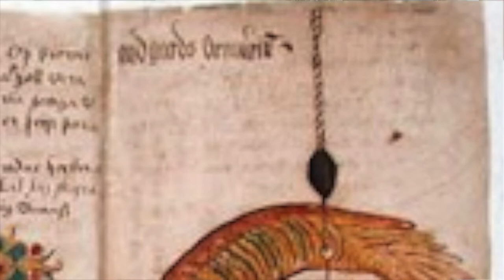Episode 24: Norse Myths, Legends, and Folktales — The Lay of Hymir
Welcome to Norse Myths, Legends, and Folktales, where MyLinda Butterworth of Totally Stories interprets the written word for your listening pleasure. Today we learn what lengths the gods would go to in order to have endless mead and ale in the myth of “The Lay of Hymir."

The gods had plenty of food, but they had run out of mead and ale, and without something to wash down the food, they lost their appetites. After a small sacrifice and divining to know what to do, a small group of gods and goddesses left to visit Aegir, god of the sea. When they arrived, Thor was a bit brusk with his demands for making ale for the gods, and this did not sit well with Aegir. Thor was told that a large cauldron was needed in order to deliver his request, which he did not have. Tyr told Thor that they should visit his father, Hymir, and use cunning to obtain the cauldron.
 Tyr and Veur (Thor) met his mother upon arrival and had dinner with Hymir, but Thor ate so much it was determined they would have to go out and hunt down more food before the next meal. What dangers lie ahead for Veur (Thor) as they sail out into the ocean? Will they find a cunning way to get the cauldron? Listen in for the whole story.